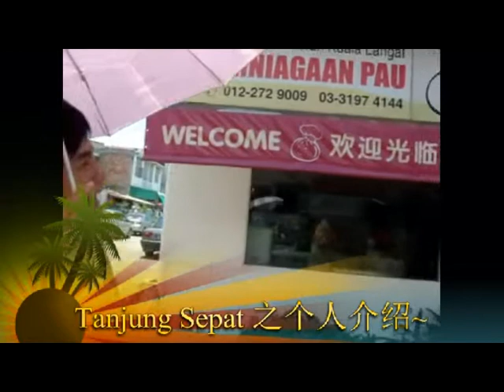5AH Smjk Confucian (2011) We Are The Best~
[❤] The Memories of us, We are the best 5AH 2011 [❤]